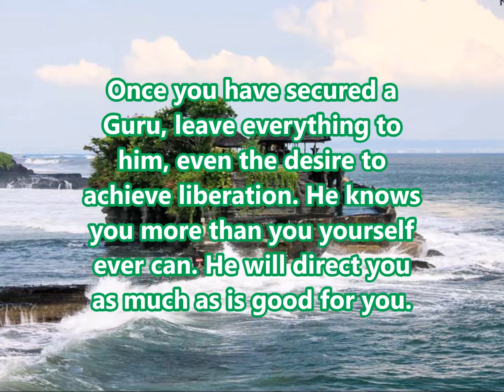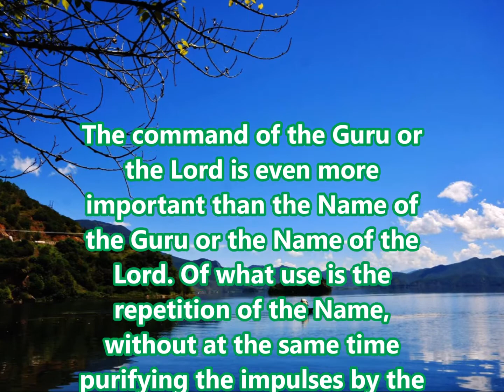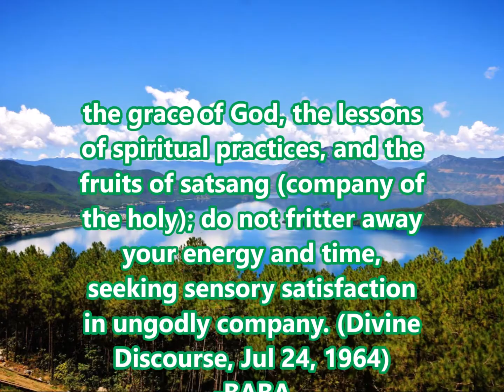Thought For The Day As Written In Prasanthi Nilayam 28 July 2018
Once you have secured a Guru, leave everything to him, even the desire to achieve liberation. He knows you more than you yourself ever can. He will direct you as much as is good for you. Your duty is only to obey and to smother the tendency to drift away from Him. There is no need then for getting a Name or mantra from the Guru and repeating it. The command of the Guru or the Lord is even more important than the Name of the Guru or the Name of the Lord. Of what use is the repetition of the Name, without at the same time purifying the impulses by the observance of His commands. You must make the best use of the Guru, as you must of this Puttaparthi itself. You must acquire here the skills for winning shanti and santosha (peace of mind and bliss), the grace of God, the lessons of spiritual practices, and the fruits of satsang (company of the holy); do not fritter away your energy and time, seeking sensory satisfaction in ungodly company. (Divine Discourse, Jul 24, 1964)
-BABA
Video & Audio by Sai Gui
Sai Miracles from Saiambritam KL.